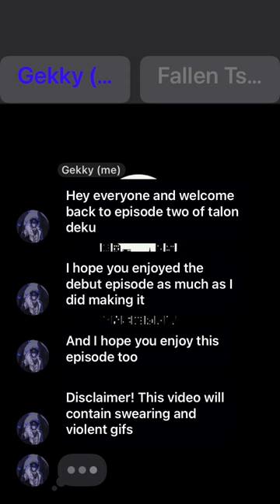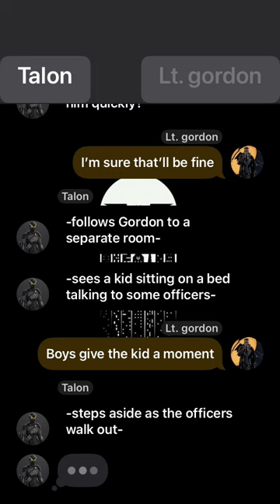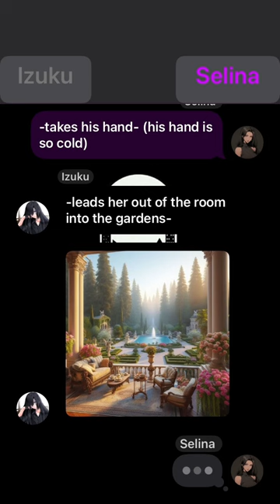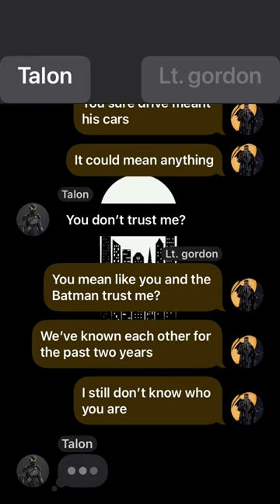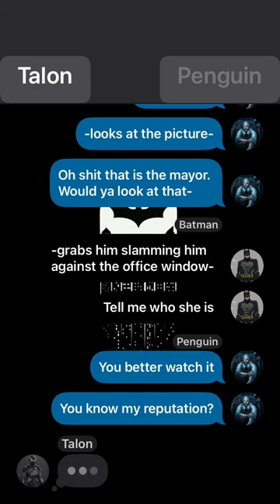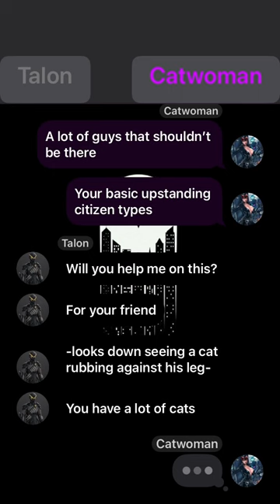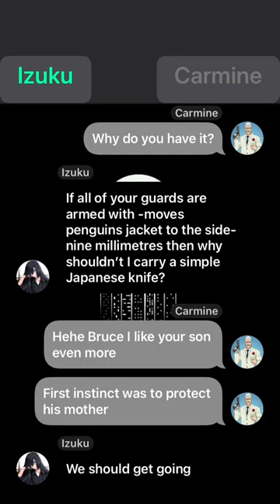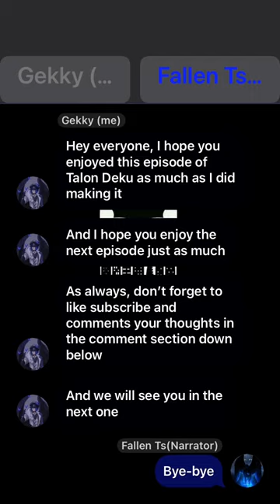Talon Deku ep2 (GIVE ME A NAME!!!)